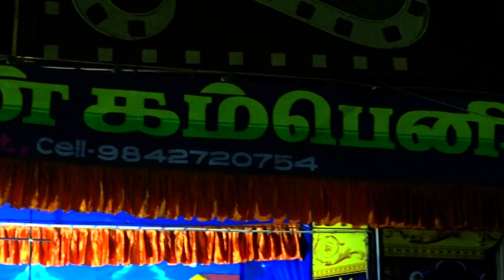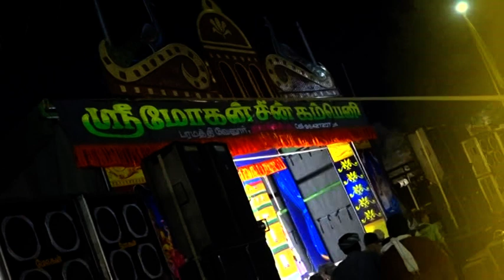மனம் மாறிய மருமகள் பாகம்-1